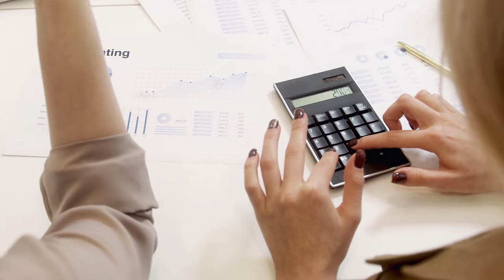Tüm emeklilerin o belgeyi bildirmesi zorunlu oldu. SGK'dan yeni karar